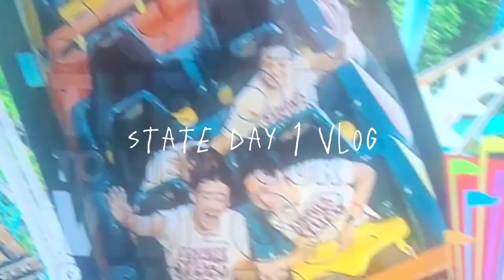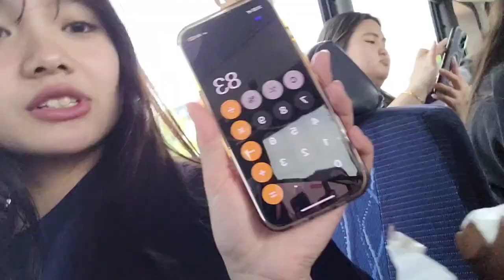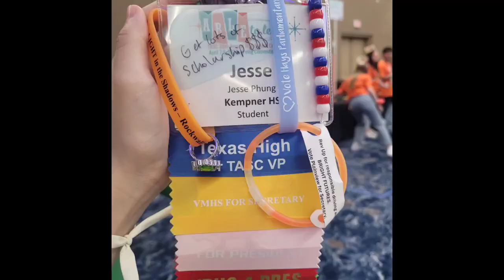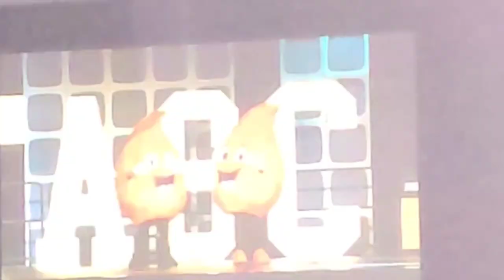StuCo State Conference Day 1 Vlog! (Pitch Perfect & Taylor Swift performed?!)